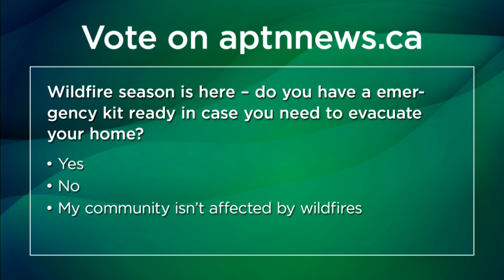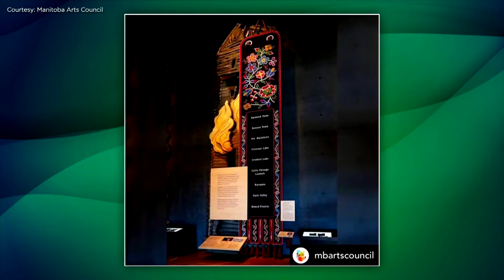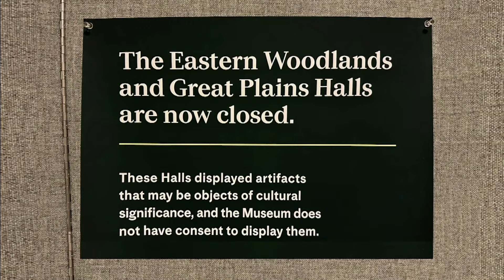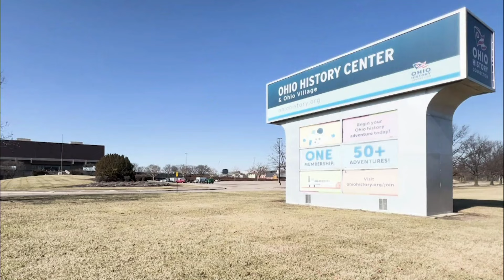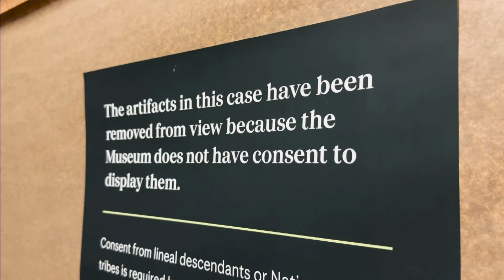APTN National News: Daytime - May 13, 2024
Today on APTN National News: A senate committee is studying the issue of the baby eel fishery in the Maritimes. It's a lucrative business – also known as Elvers, these eels, can fetch $5,000 a kilogram.